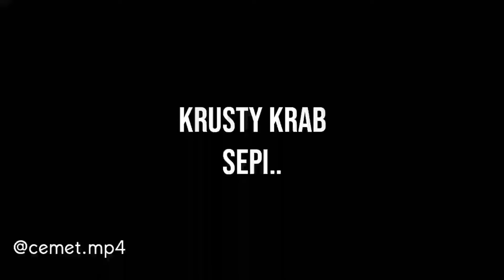DUBBING JAWA SPONGEBOB TERBARU (krusty krab sepi) |spongebob bahasa jawa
dubbing jawa spongebob lucu terbaru